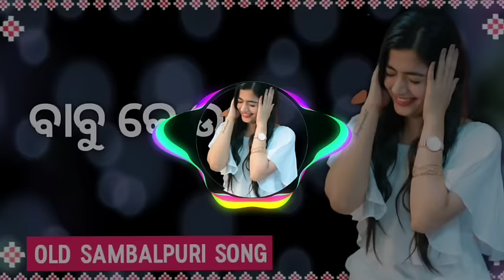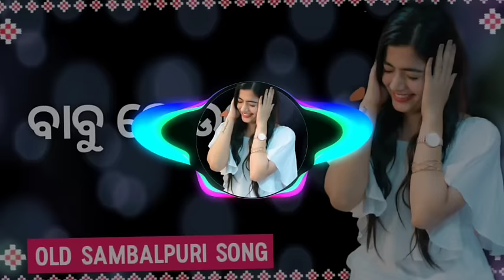Babu ke Utha (Santanu Sahu) ||Old Sambalpuri mp3 Song || Old is Gold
ଏନ୍ତା ନୂଆ ନୂଆ ଭିଡିଓ ଦେଖ୍ ବାର ଲାଗି , ଆମର ଚନ୍ନେଲ mp3 Music କେ Subscribe , Bell🔔 icon କେ all  କରୁନ , ଆଉ ଆପଣ ମାନକେ ଯଦି ଭିଡିଓ ଗୀତ ଭଲ ଲଗଲା ବେଳେ Like👍 , Share, Comment ନିହାତି କରବେ l

_ଧନ୍ୟବାଦ_